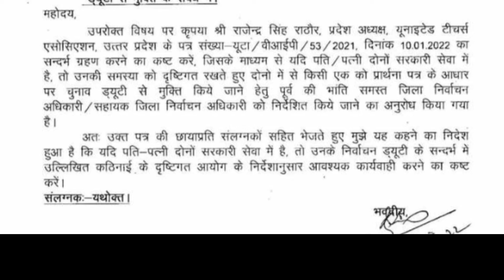चुनाव 2022 पति पत्नी दोनो के सरकारी सेवा में होने पर किसी एक की ड्यूटी का आदेश हुआ जारी